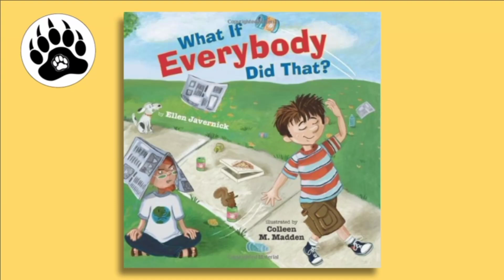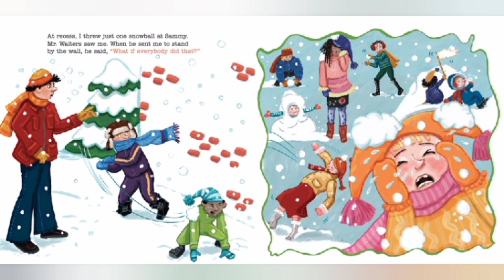What if Everybody Did That? | Story Read in English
I hope you are all having a good day, I am sorry I haven't been around much.

Today's story is one that can make you think about your actions and what might happen if everyone chooses to do the same thing.

Come and listen to, What if Everybody Did That? a wonderful children's story read in English.